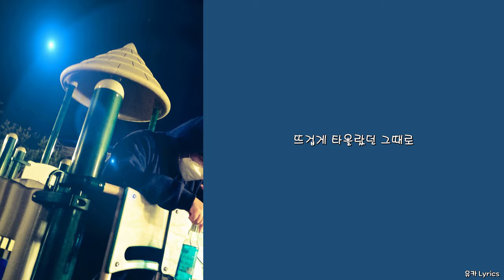Toky - 그때로 (Prod. bezimeni music)/Lyrics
※ 본 영상은 해당 아티스트의 지원을 받고 제작된 영상입니다.

제목: 그때로 (Prod. bezimeni music)

Album Cover: nurk (pixiv)
Artist: @t.o.k.y1